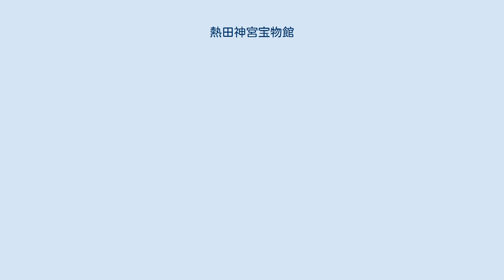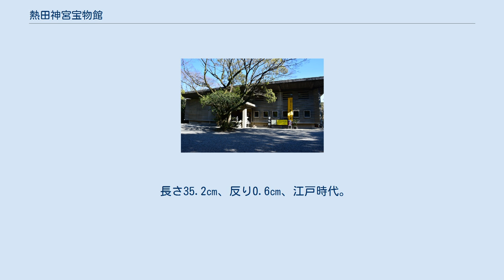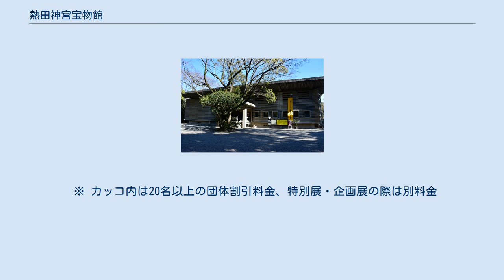熱田神宮宝物館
熱田神宮宝物館（あつたじんぐう ほうもつかん）は愛知県名古屋市熱田区神宮一丁目の熱田神宮境内にある博物館。
 1966年（昭和41年）5月に竣工し、同年12月に開館。
1968年（昭和43年）には博物館法に基づく「歴史博物館」として登録された。
熱田神宮は皇室・武家などに加えて一般庶民からも献納された宝物6,000点余を所蔵しており、それらを参拝者に公開することを目的として置かれている。
古神宝・刀剣・和鏡・舞楽面・古文書・什器などに貴重なものが多く、2010年（平成22年）1月現在で国宝・重要文化財に28件95点、県指定文化財に49件81点が指定されている。
また、熱田神宮に草薙神剣を奉斎する縁由から、特に刀剣類の所蔵が多く、名刀の宝庫といわれている。
詳細は熱田神宮#文化財の節も参照されたい。
 毎月テーマを変えながら行なわれる平常展（熱田神宮宝物展）のほか、特別展・企画展が年に1回ずつ行なわれる。
 文化殿2階には神社図書館として「熱田文庫」を構えており、神道・宗教・郷土史などに関する書籍、約30,000冊を所蔵する。
なお、館内閲覧のみで外部貸出は行なわれていない。
また、付属施設として収容人数400名の講堂や会議室などを備えた「熱田神宮文化殿」を併設しており、各種文化事業の利用に対して貸出を行なっているが、利用は崇敬者に限られる。
 長さ25.1㎝、内反り僅か、鎌倉時代。
 来国俊を輩出した来派は、国行を事実上の祖とし、鎌倉中期より粟田口派と共に山城国で活躍した一派である。
 年紀より来国俊76歳の作と判り、短刀の名手の名に相応しく地刃の出来に優れ、約700年の時を経ても、その美しさを保っている。
 古来「熱田の来国俊」と称せられる。
 1911年4月17日に重要文化財に指定され、その後1955年2月2日に国宝に指定された。
 総長94.1㎝、柄長20.9㎝、鎌倉時代。
 兵庫鎖太刀は平安末期から鎌倉期にかけて公家や武家の間に盛行したもので、帯執が鎖状になり長覆輪を施した形式をしている。
 総金具は金銅魚々子地に松と鶴丸文を高彫りとし、鞘の地板も同文を毛彫りであらわしている。
 又、足・柄金物・鐔には鶴丸文を応用した図案が刻まれた華麗な太刀拵となっている。
 1904年8月29日に重要文化財に指定された。
 長さ75.8㎝、反り2.2㎝、鎌倉時代。
 国友は山城国粟田口派の刀工、6人兄弟の長兄で藤林と称し、後鳥羽上皇の御番鍛冶に召されたと伝えられている。
 在銘の確実なものは、本作の他に僅か二口を数えるのみ。
 資料価値に加え、優美である姿はまさに古京物の名作といえる。
 1912年2月8日に重要文化財に指定された。
 長さ28.0㎝、内反り、鎌倉時代。
 新藤五国光は、京の吉光と共に短刀の名手として崇められていた。
 門下に行光・正宗・則重等の名工を育成したとされる。
 作風は一見、粟田口風だが、品格ある地景・金筋をよく表し、沸の妙味と強さを加えた点に粟田口との違いがある。
 本口は一般的な短刀よりも大振りであるが、地景・金筋がよく働き、国光の特色がよく示されている。
 1921年4月30日に重要文化財に指定された。
 長さ40.8㎝、反り0.8㎝、南北朝時代。
 長谷部派は、信国派と共に南北朝期の山城国を代表する一派である。
 この脇差は、国信が当神宮に参籠して鍛え奉納したものと伝えられている。
 古来「熱田国信」と呼ばれ、作風堂々として威厳があり、皆焼の刃文を構成する長谷部派の特色がよく示されている。
 1911年4月17日に重要文化財に指定された。
 長さ35.2㎝、反り0.6㎝、江戸時代。
 初代康継は、新刀期を代表する刀工の1人である。
 この脇差は、康継が徳川家康・秀忠の両御所に召し出されて作刀された。
 「家康より、“康”の字を賜わり、葵紋を切ることを許された」との履歴を茎に刻し、康継自ら当神宮に籠り奉納したもの。
 優れた出来に加え、銘文の資料価値高い一振である。
 1930年5月23日に重要文化財に指定された。
 ※ カッコ内は20名以上の団体割引料金、特別展・企画展の際は別料金